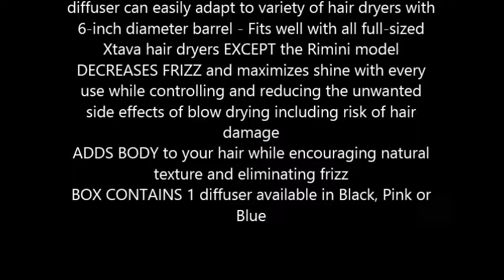xtava Collapsible Silicone Hair Diffuser for Blow Dryer Smart Folding Design for Easy Carrying and